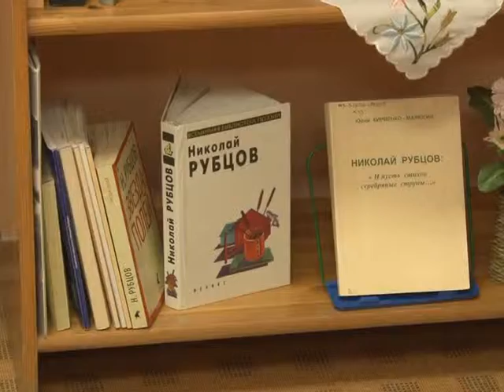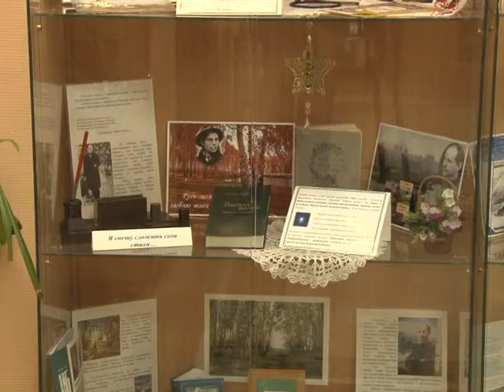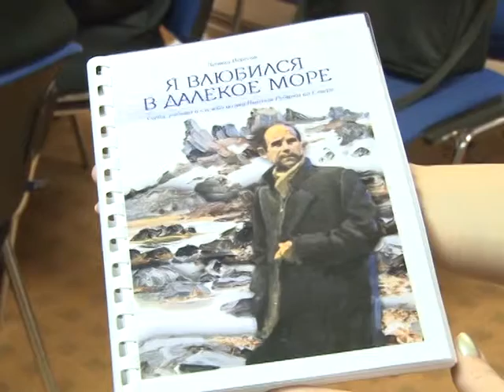2017. Областные рубцовские чтения. Вариант 2